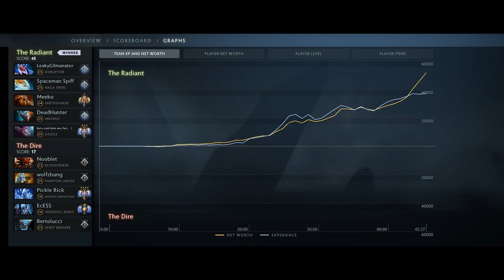Infinite Trap of Silence [Rearm + Blood Rite + Kinetic Field] Dota 2 Ability Draft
Submitted by: But u said dota was fun

Massage: bloodrite + kinetic field + rearm on dazzle. Rearm kinetic field holds enemies in place, and bloodrite silences them and do the damage. You can watch enemy heroes walking desperately around the kinetic field and getting killed slowly by bloodrite.  Very fun and annoying build.